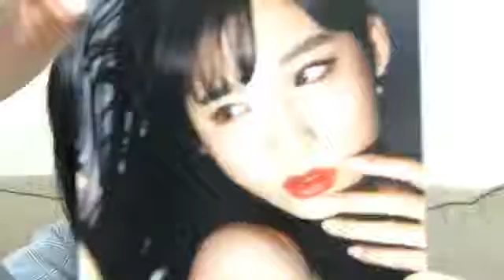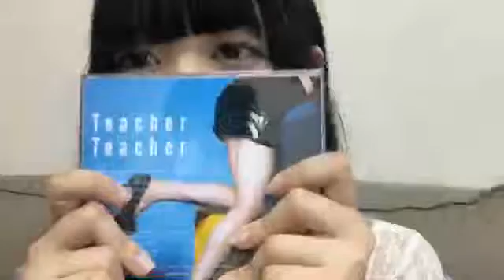2018年06月02日16時40分01秒 大芝 りんか（SKE48 チームKⅡ）